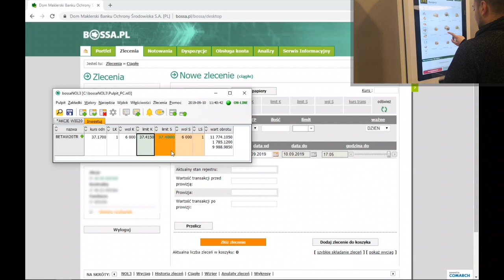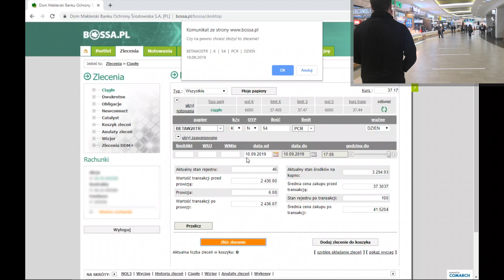Czy fundusz ETF kupuje się szybciej i łatwiej niż cheeseburgera?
Kto wygra w tej odwiecznej rywalizacji?! Przekonajcie się sami!

W ramach cyklu DNA Funduszy ETF prześwietlamy Beta ETF WIG20TR do każdego chromosomu. Cały rentgen na

Jest już nowa odsłona bloga DNA Rynków! Zobacz ją na Odcinki DNA Rynków to gospodarcze podsumowanie tygodnia. 15 min i wszystko wiesz! Nagrania te robione są z myślą o przedsiębiorcach, inwestorach i wszystkich chcących wiedzieć co dzieje się w gospodarce. ŚLEDŹ NAS NA Facebook Twitter Linkedin